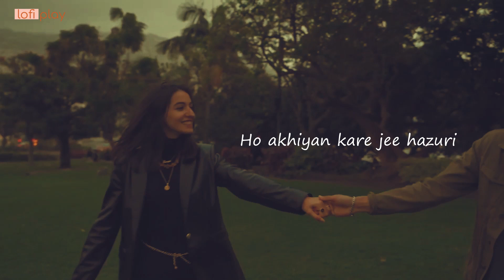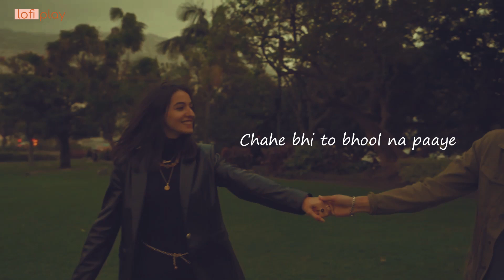Mast Magan [LOFI Remix] - 2 States | Arijit Singh | LOFI PLAY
New Year Guys

Use Headphone..

Song credits 🍁
Song: MAST MAGAN
Singer: ARIJIT SINGH, CHINMAYI SRIPADA Music: SHANKAR EHSAAN LOY
Lyrics: AMITABH BHATTACHARYA

For lyrics :-
Lyricolics.blogspot.com